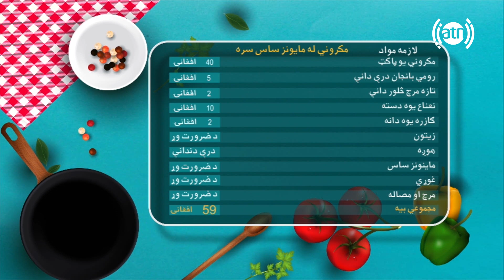بندار له نجیبی سره - طرز تهیه مکرونی